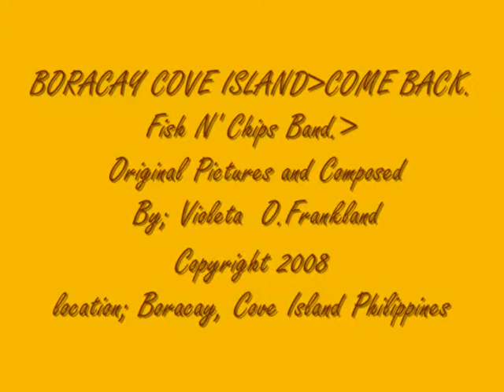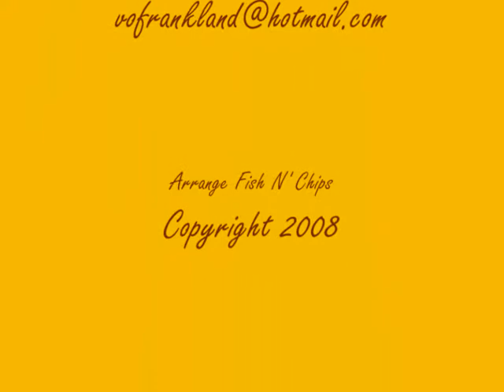Come Back by Fish N' Chimps | Composed by: Violeta Frankland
Title: Come Back
Talent: Fish N' Chips Band
Composed by: Violeta Frankland
Featuring Boracay Cove Island